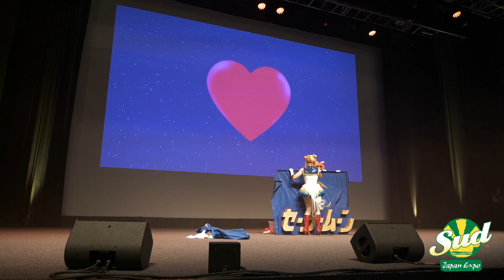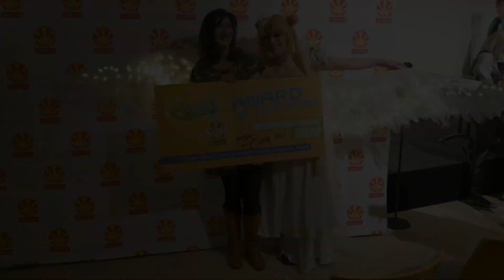World Cosplay Summit : les gagnantes des sélections française.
Si jamais vous l'avez raté, voici les gagantes du WCS à JapanExpoSud !